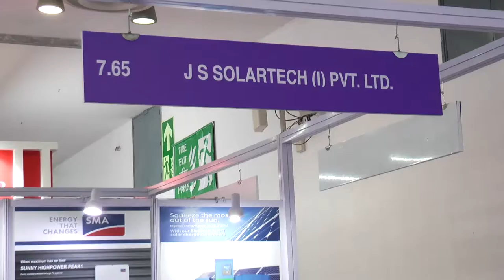J S Solartech_REI 2019